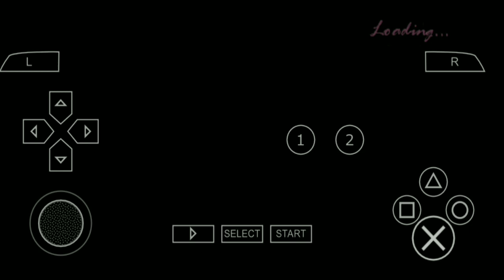GTA VCS: Como obter Walton EP certamente